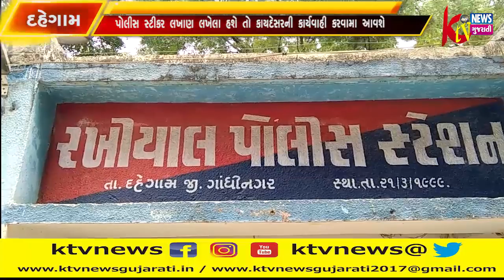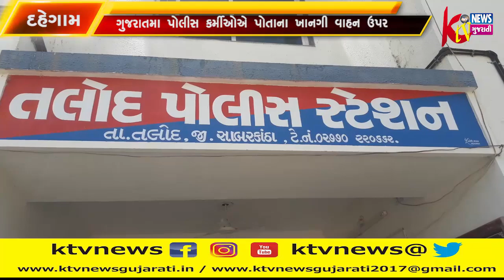દહેગામમાં ગુજરાતમા પોલીસ કર્મીઓએ પોતાના ખાનગી વાહન ઉપર પોલીસ સ્ટીકર લખાણ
દહેગામમાં ગુજરાતમા પોલીસ કર્મીઓએ પોતાના ખાનગી વાહન ઉપર પોલીસ સ્ટીકર લખાણ લખેલા હશે તો કાયદેસરની કાર્યવાહી કરવામા આવશે